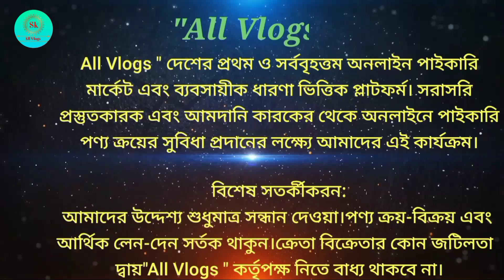মেলামাইন পণ্যের সর্ববৃহৎ পাইকারি মার্কেট | Melamine product wholesale market in dhaka | All Vlogs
যাবতীয় মেলামাইন পণ্য, বাটি,চা-চামচ,জগ,গ্লাস এবং সকল প্রকার মেলামাইন পণ্য আমদানি কারক পাইকারি বিক্রেতা।

দোকান:
মেসার্স মিতালী ট্রেডার্স
৪০-নলগোলা,মিডফোর্ড,চকবাজার,ঢাকা ।
মোবাইল নাম্বার: 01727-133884 [imo +WhatsApp ]
1️⃣নতুন ব্যবসায় ইচ্ছুক বেকারদের জন্য থাকছে বিশেষ সুযোগ।
2️⃣সারাদেশে অনলাইন - করিয়ার - কন্ডিশনে পাইকারি বিক্রয় করা হয়।
আপনার দোকান বা ব্যবসা প্রতিস্ঠানের ভিডিও করতে বা বিজ্ঞাপন দিতে আমাদের সাথে যোগাযোগ করুন:
বিশেষ সতর্কীকরন:
আমাদের উদ্দেশ্য শুধুমাত্র সন্ধান দেওয়া।পণ্য ক্রয়-বিক্রয় এবং আর্থিক লেন-দেন সর্তক থাকুন।ক্রেতা বিক্রেতার কোন জটিলতা দ্বায় "All Vlogs " কর্তৃপক্ষ নিতে বাধ্য থাকবে না।
 Melamine wholesale market, melamine plate price in bangladesh, melamine item wholesale market, মেলামাইন পাইকারি মার্কেট, মেলামাইন পাইকারি মার্কেট বাংলাদেশ, melamine,crockery wholesale market, melamine products, melamine business, melamine crockery business, melamine plate price in bd,মেলামাইন পাইকারি বাজার, মেলামাইন পাইকারি মার্কেট, melamine wholesale market in bangladesh,